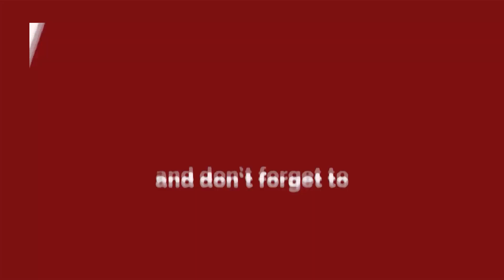कांग्रेस याद दिला रही अपने गुजरे दिन, क्या आएंगे कांग्रेस के अच्छे दिन ? ।।Delhi Darpan TV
कांग्रेस याद दिला रही अपने गुजरे दिन, क्या आएंगे कांग्रेस के अच्छे दिन ?